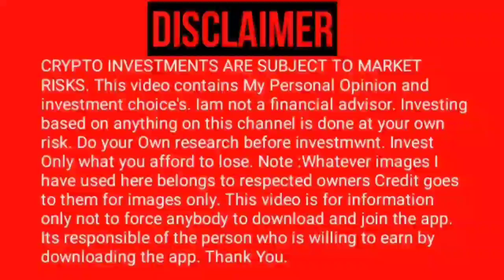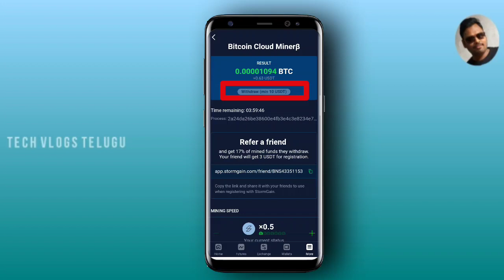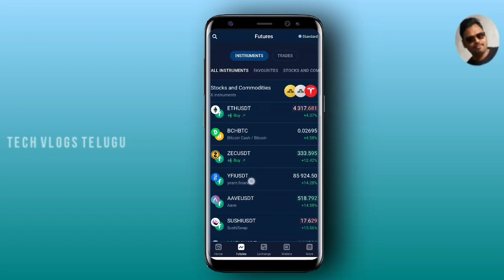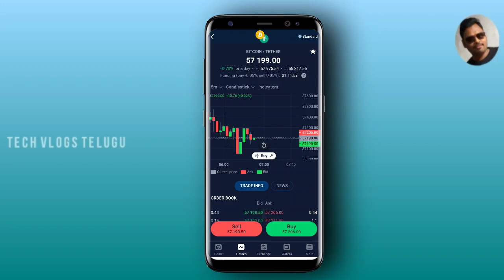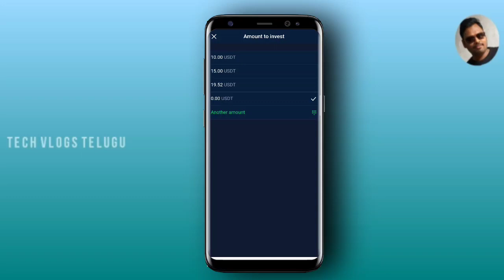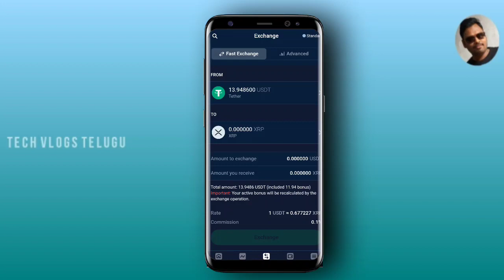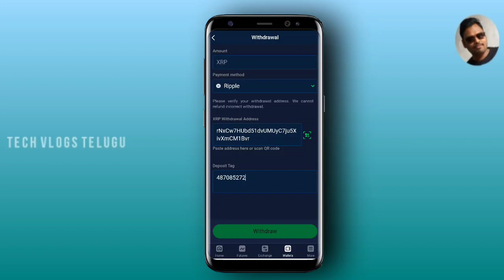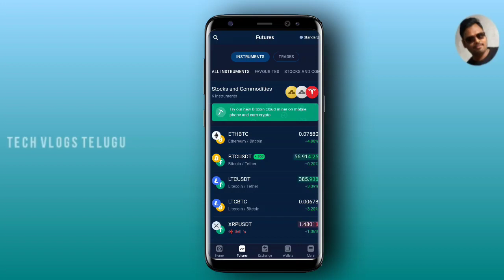StormGain | StormGain Trading & Withdrawal Process | How to exchange USDT to Other Coins |In Telugu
Earnathon airdrop get intstantly 20$ worth ENA in your wallet.

UNABLE TO COPY JOIN MY TELEGRAM CHANNEL

Claim Free HTC and OKex token airdrop for Free🤑

Below R The Contract Address :

HTHC Token :
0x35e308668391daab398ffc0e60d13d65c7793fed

Ok Block chain Token :

0xe302bf71b1f6f3024e7642f9c824ac86b58436a0

Get 200 Defi Airdrop Free Claim Now |Get Bonus by referring

Enter your mail then
Verify your mail ( check promotion folder )
Submit Trust Wallet ethereum Address

Safe Moon Art Airdrop |Get 250Million Airdrop by Form Filling Tasks in Telugu|TechvlogsTelugu|
  Hurry Up Guyz :

How To Get Spore Coin In Trust wallet Using Pancake swap exchange in Telugu|Techvlogstelugu

SPORE FINANCE TOKEN CONTRACT ADDRESS :

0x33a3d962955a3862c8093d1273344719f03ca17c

Claim 1,000,000 MOON CHAIN Token on Trust Wallet II May 15th Listing in Pancakeswap telugu|techvlogstelugu

Moon safe contract address

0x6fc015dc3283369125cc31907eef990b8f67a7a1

Listing soon on pan cake swap..

Note : If u are Unable to copy From here Copy from My telegram Channel.

Ulink Contract Address : 0x23481f4d3ac4642d2f45d014a514b45b0338b927

My Pi wallet address : GDNZX6UJGNIBYXHJILFV4SF3DIBMUNZ3WETM6S6BCCPXM36X4FP47MT3

Ulk Token withdraw yela cheyali
ULK టోకెన్లను ఎలా ఉపసంహరించుకోవాలి

Note: Whatever images i have used here belongs to the respected owners .credit goes to them for images only.This video is for information only not to force anybody to download and join the app.its the responsible of the person who is willing to earn by downloading the app.